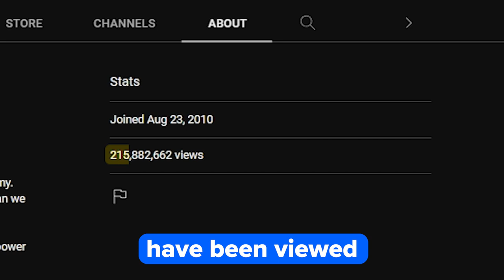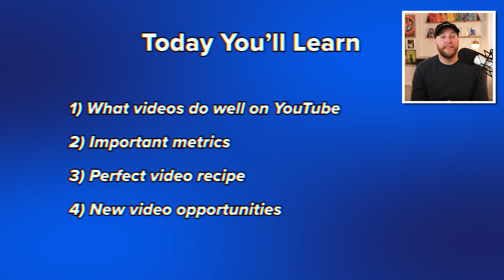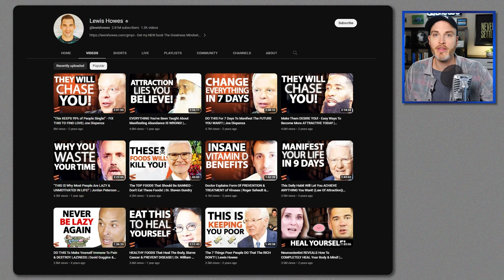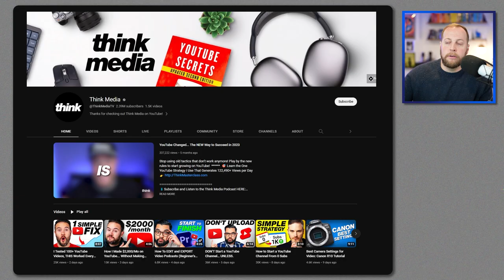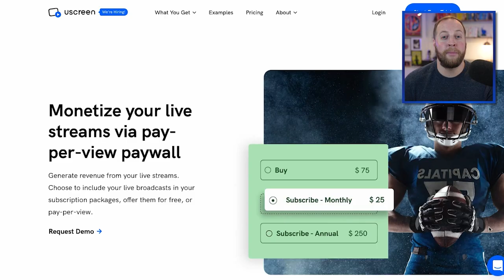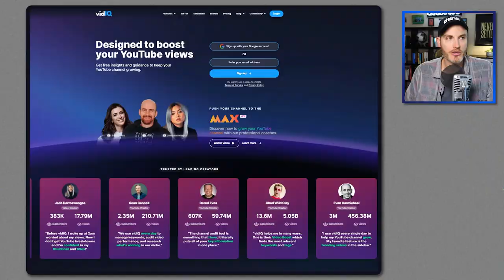Genius YouTube Advice for 49 Minutes Straight...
Sean Cannell is the founder of Think Media and the author of YouTube Secrets.

Think Media has nearly two and a half million subscribers and their videos have been viewed hundreds of millions of times.

Sean is one of the most respected voices in the world of YouTube, and he says that the game is changing.

In this episode you’ll learn:
• What types of videos are doing well on YouTube today
• What metrics you should be paying attention to
• Sean’s Perfect Video recipe
• The video opportunity on social media INCLUDING Twitter

TIMESTAMPS
00:00 - Is it too Late to Start on YouTube?
01:24 - What Video Length Performs Best?
05:01 - How Growing on YouTube Has Changed Recently
10:10 - The Ground Floor Opportunity for Creators
14:19 - Sign up for Uscreen!
16:05 - Browse Traffic Vs Search Traffic
19:49 - Researching for Video Ideas
24:22 - How the Suggested Algorithm Works
31:22 - Sean’s Recipe for PERFECT Videos
39:08 - Video Opportunities on Twitter
45:06 - Facebook and Instagram Reels
48:30 - OUTRO

Creative Elements is part of the HubSpot Podcast Network.